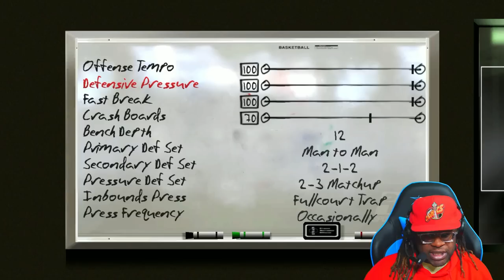These Freshmen Make It Look EASY! | NCAA Basketball 23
0:00 - Intro & Recruiting
14:02 - Season Opener Preview
15:33 - Tip-Off
18:47 - Halftime Adjustments
22:56 - Post Game Recap
24:46 - Sim Stats Recap
25:21- Recruiting Cont.
27:03 - Outro

Inspired By Channels Like NotTheExpert, PerramCrowe, BordeauxCFB Trigga, and TnJ